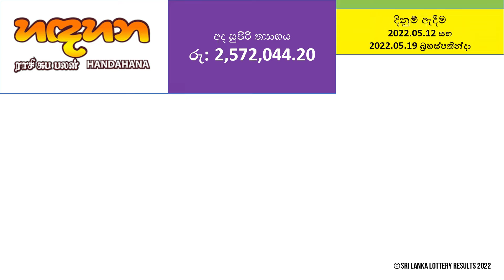Handahana 69 Results - 2022.05.12 Thursday and 2022.05.19 Thursday | NLB Lottery Results